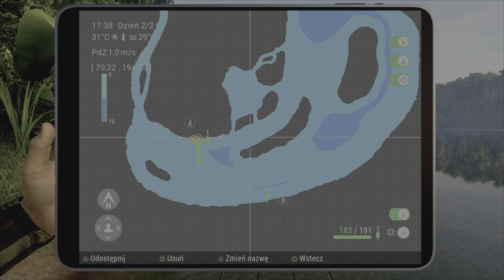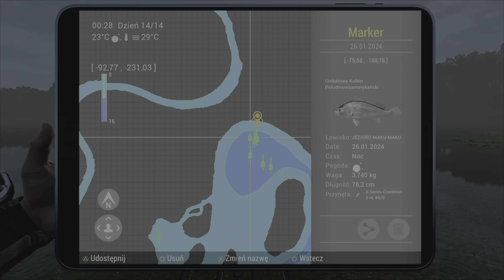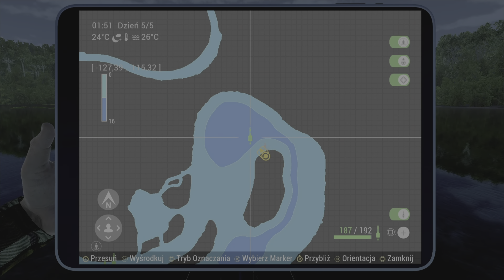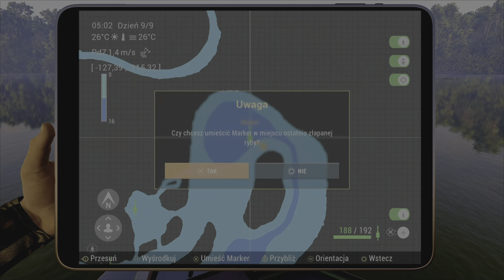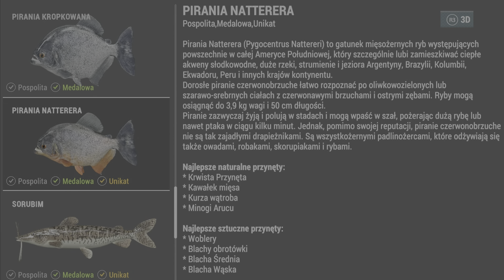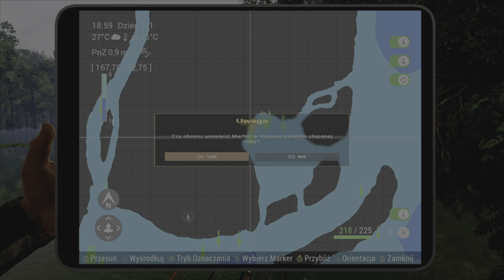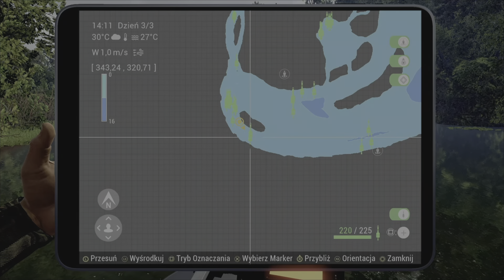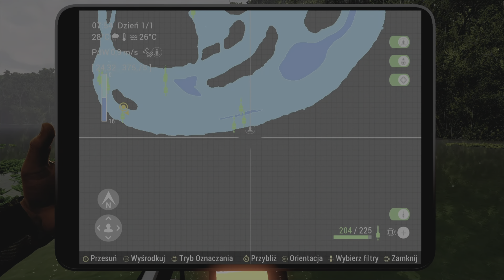Fishing Planet - Wszystkie Ryby z Jeziora Maku-Maku - Poradnik - Eksploracja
A - Wstęp i omówienie jeziora. Kraina Sumów 0:01
  1. Pirania Natterera ( unikatowa,medalowa ) 4:22
  2. Pirania Kropkowana ( medalowa ) 5:58
  3. Barakuda Czerwonoogonowy ( pospolita ) 6:40
  4. Kulbin Południowoamerykański ( unikatowy ) 7:54
  5. Sum Wąsaty Płaskogłowy ( unikatowy ) 11:34
  6. Sum Czarny Wzmocniony ( unikatowy ) 13:08
  7. Zungaro ( medalowy,pospolity ) 15:26
  8. Sorubim ( unikatowy,medalowy ) 19:34

B - Kraina Arapaimy 25:24
  1. Arapaima ( medalowa,pospolita,młoda ) 25:30
  2. Arowana Srebrna ( unikatowa,medalowa ) 28:12
  3. Pirania Natterera ( unikatowa,medalowa ) 29:28
  4. Brycon ( medalowy,pospolity ) 30:16
  5. Sum Wąsaty Płaskogłowy ( unikatowy ) 31:12
  6. Sum Czarny Wzmocniony ( unikatowy ) 31:50
  7. Araku Cętkowany ( unikatowy,medalowy ) 32:30
  8. Pielęgnica Pawiooka ( unikatowa,medalowa ) 33:38
  9. Flagowiec Srebrny ( unikatowy,medalowy ) 34:56

C - Kraina Payary 36:16
  1. Payara ( unikatowa,medalowa ) 36:22
  2. Biara ( unikatowa,medalowa ) 38:54
  3. Jacunda ( unikatowa,medalowa ) 40:40
  4. Bass Pawi ( unikatowy,medalowy ) 42:18
  5. Arowana Srebrna ( unikatowa,medalowa ) 43:46
  6. Brycon ( unikatowy,medalowy ) 45:26
  7. Arapaima ( medalowa,pospolita,młoda ) 46:32

D - Kraina Payary - Rzeka 48:22
  1. mix ryb z rzeki i zakończenie exploracji 48:25